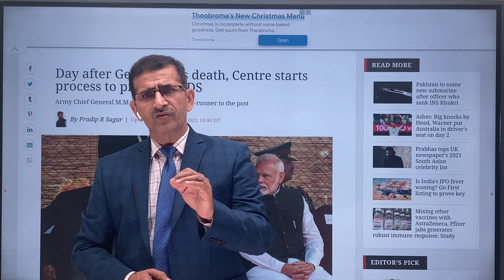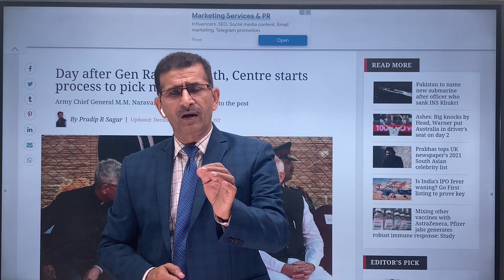अगला CDS कौन ? और क्या है - Selection Criteria ! who is the next CDS //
The head of India's armed forces, General Bipin Rawat, was among 13 people killed on Wednesday when the military helicopter they were travelling in crashed, the air force said.

They were en route from an air force base to a hillside military college in the southern state of Tamil Nadu when the Russian-made Mi-17V5 helicopter came down near the town of Coonoor.

Local television footage showed rescuers and army personnel carrying bodies up steep slopes from the mangled wreckage. Only one of the 14 people on board survived and was in hospital with injuries.

"With deep regret, it has now been ascertained that Gen Bipin Rawat, (his wife) Mrs Madhulika Rawat and 11 other persons on board have died," the Air Force said in a statement.

Rawat, 63, was appointed as India's first Chief of Defence Staff by Prime Minister Narendra Modi's government in late 2019. The position was set up with the aim of integrating India's three military services - the Army, the Navy and the Air Force.

Several of the bodies were badly burnt, two government sources said. "Some bodies were so charred that they could not be immediately identified," one of the sources said.
Explained: No clear line of succession, CCS to decide on next CDS
Bipin Rawat dies in chopper crash: Unlike the structures for the military, where the second-in-command to every officer officiates if the lead officer becomes indisposed, sources said there is no immediate line of succession envisaged for the CDS.

Chief of Defence Staff Gen Bipin Rawat and his wife died in the IAF chopper crash.
The creation of the post of the Chief of Defence Staff had come after the demand had been made for decades. So, when the country’s first CDS, General Bipin Rawat, died on Wednesday with another year remaining in his tenure, it created an unforeseen situation for the security establishment: filling a dual-hatted vacuum. The CDS is also the Secretary of the Department of Military Affairs (DMA).